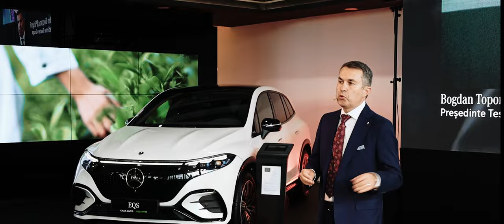Casa Auto Iasi